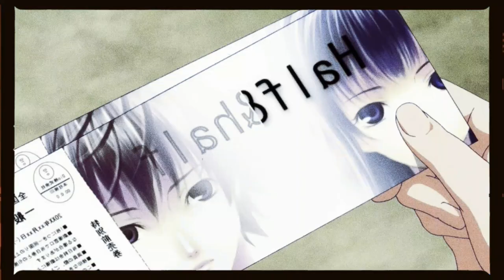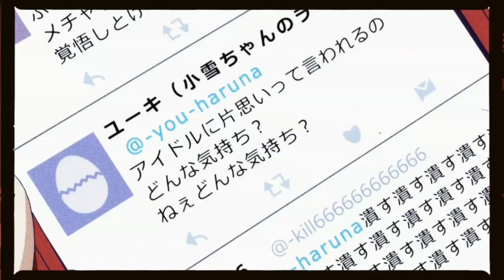Fuuka | ANIME RECAP!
Anime Name: Fuuka.

Plot:  The story follows the life of Yuu Haruna, who recently moved into Tokyo with his sisters after their father is forced to transfer overseas on work.

On his way to buy dinner while looking at his Twitter account, a high school girl suddenly crashes into him. Thinking he was taking upskirt pictures of her, the girl takes Yuu's phone, breaks it, and slaps him before leaving Yuu lying on the ground. As it turns out, this girl—Fuuka Akitsuki—also goes to the school Yuu is transferring to.

Unlike most people, Fuuka doesn't own a cellphone; she even listens to music using a CD player. Eventually these two become closer, and decide to form a band with their friends and enter the professional world of music. With Fuuka around, what will now become of Yuu's new life in Tokyo?